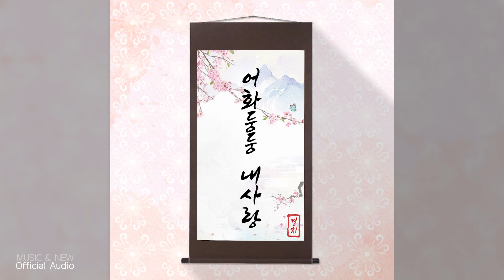[국악] Band KyongJi(밴드경지) - Oh, my darling(어와둥둥 내사랑)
Artist : Band KyongJi(밴드경지)
Album Title : Oh, my darling(어와둥둥 내사랑)
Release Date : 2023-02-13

[ABOUT]
판소리 '춘향전'의 사랑가 가사를 인용해 만든 곡으로 사랑에 빠져 하늘 위를 걷는 것 같은 이몽룡의 설렘과 행복의 마음을 선율을 통해 보여주며 왈츠와 접목하여 덩실거리는 국악의 흥과 통기타 건반의 고급스러운 재즈풍이 돋보이는 곡이다.